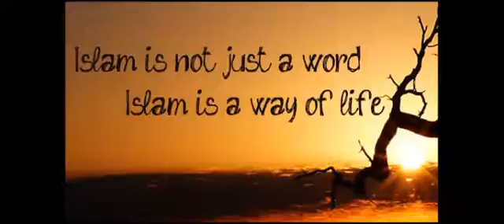ISLAM is the complete CODE of Life by Hazrat Mufti Rafi Usmani Sahib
ISLAM is the complete CODE of Life